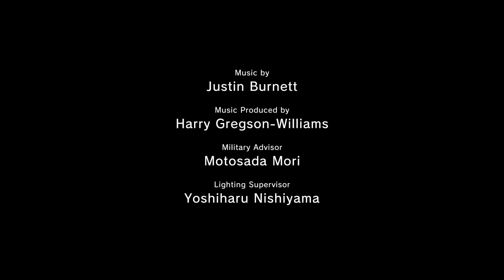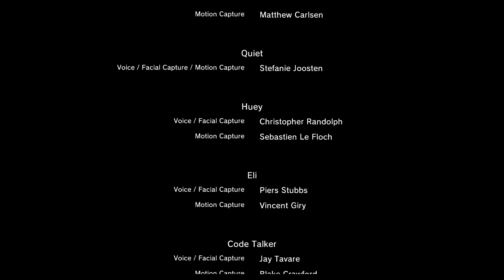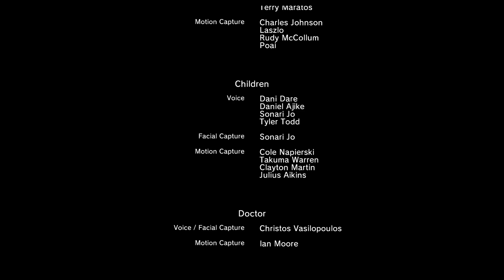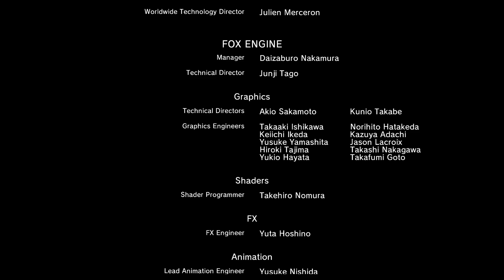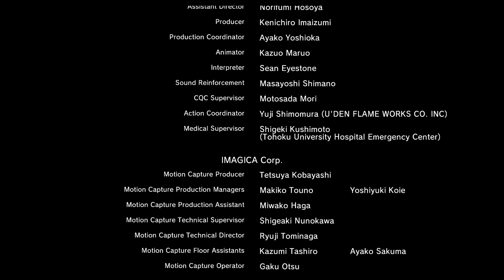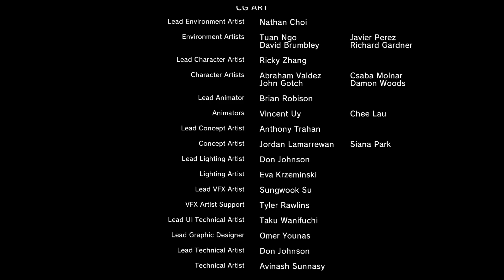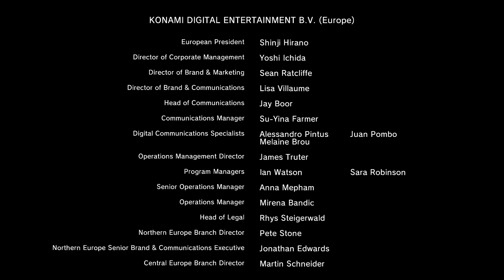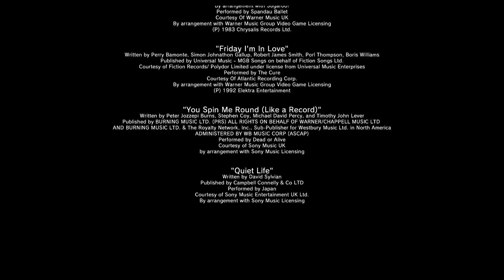Metal Gear Solid 5 Phantom Pain Episode 31: Sahelanthropus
Decided to get back into Playing MGS 5 The Phantom Pain is on the PS5 (Via PS Now)